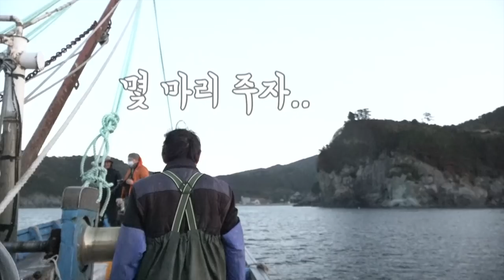갓 잡은 자연산 대물 참 다랑어 야생 해체 쇼.. 이 놈들을 살려서 데려오겠다고?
온난화 영향으로 제주도 부근 바다에서도 잡히기 시작한 최고급 참치, 참 다랑어. 갓 잡힌 자연산 대물 참 다랑어 한 마리가 통영 욕지도 어촌 마을에 도착하고.. 어부들과 주민들은 부엌칼 한 자루로 거침없이 해체한 초대형 참 다랑어로 회와 초밥 등을 만들어 만찬을 즐긴다. 이 마을 어부들을 이끌고 고기잡이와 양식을 하는 홍석남 대표는 지난 2007년 대한민국 최초로 참 다랑어 양식에 도전해 이 곳에서 4,000마리에 이르는 참 다랑어를 길러 내기도 했다. 그런 그가 제주도 앞 바다에서 잡힌 참 다랑어를 사들여 해체하고 먹어본 것은 또 다른 기상천외 프로젝트를 준비하는 과정이었는데... 바다의 로또 참 다랑어를 향한 한 섬 마을 어부들의 무한 도전을 함께 한다.

00:00 하이라이트
00:30 참 다랑어를 찾아서
02:56 고기 잡거나 살리는 법
04:39 제주도 대물 등장
05:50 부엌칼로 야생 해체 쇼
08:52 해체 끝, 요리 시작
12:45 고추냉이 복불복?
14:35 어부 만찬이 준비됐다
15:26 거대 혹 돔의 정체?
15:43 기상천외 프로젝트!